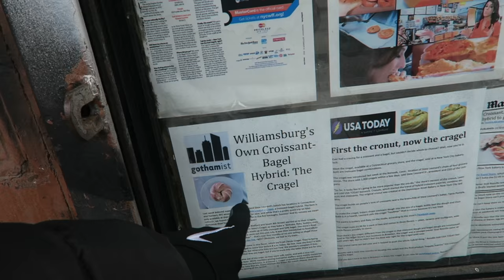POOP EATING CHALLENGE!